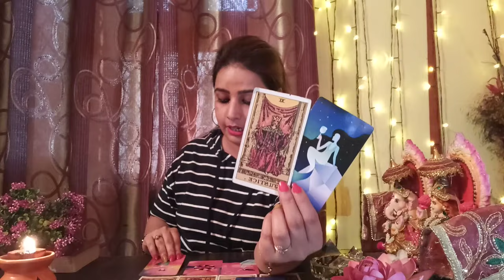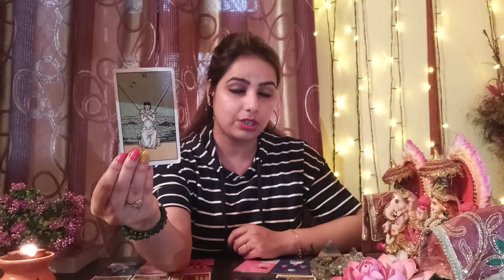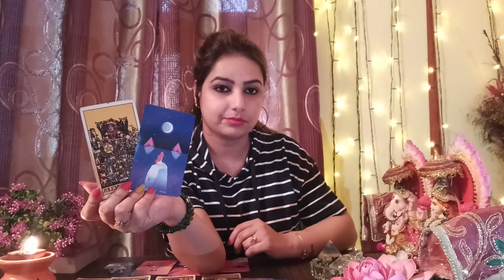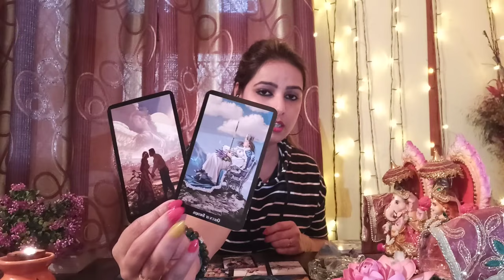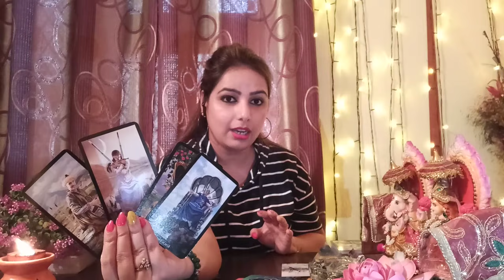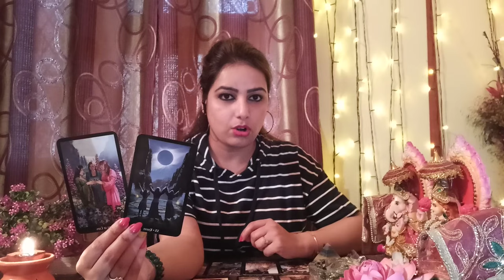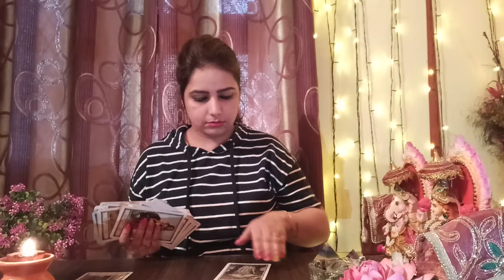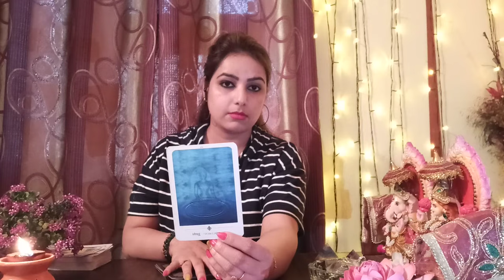No contact....☹️ current feelings 💕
Hello nanisha verma
This side

 My channel name is DIVINENAINSHA THE Wheel  Of Abundance  7777 🧚‍♂️

I do different topics of readings
it's a general love reading.

love and light
Be positive and love your self